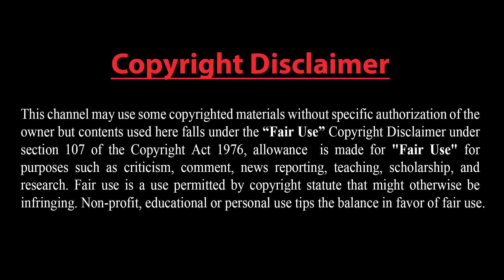মার্কিন ঘাঁটিতে ঢুকে পড়ল রুশ সেনারা, অতঃপর...।। শত্রুমুক্ত করা ইরানের মূল মিশন।।